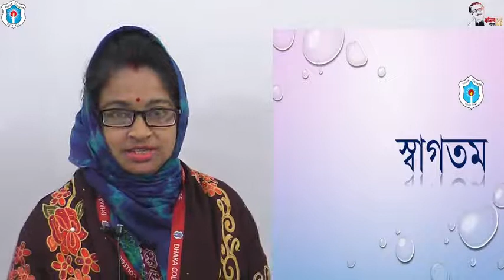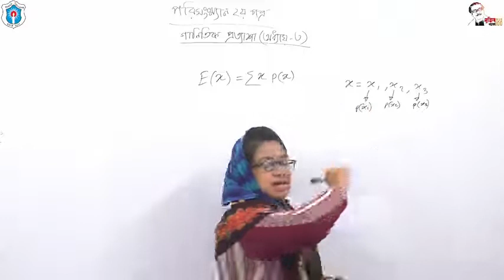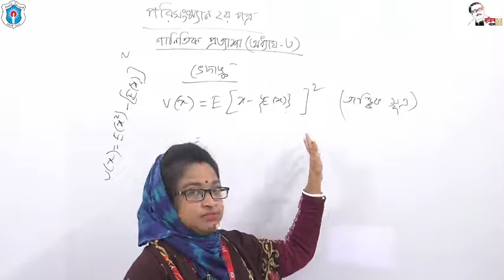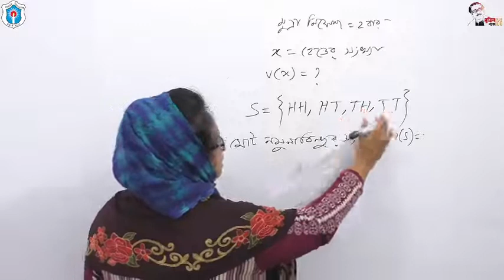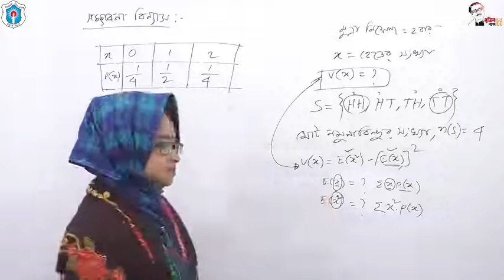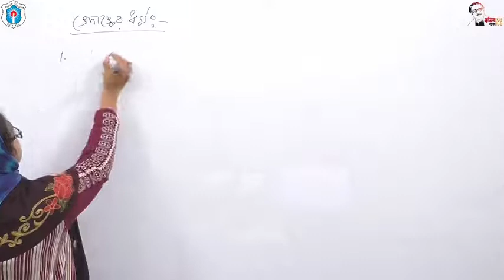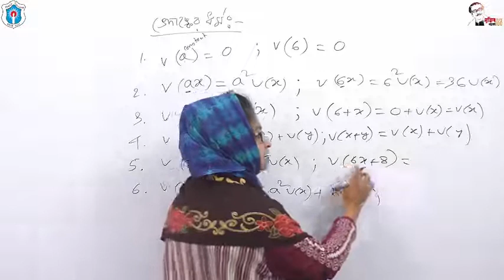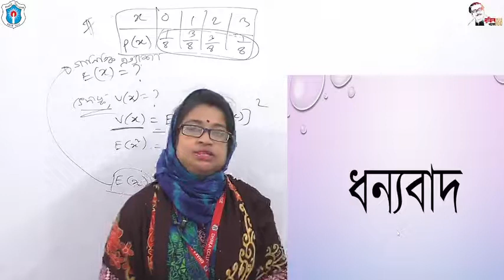Topic: গাণিতিক প্রত্যাশা; তিথি দাস, প্রভাষক (পরিসংখ্যান), ঢাকা কলেজ, ঢাকা।